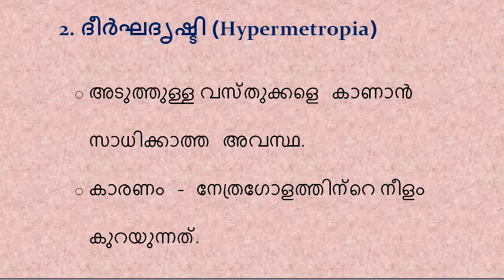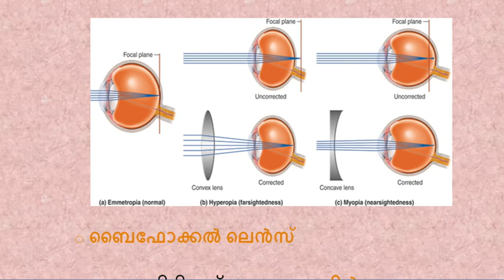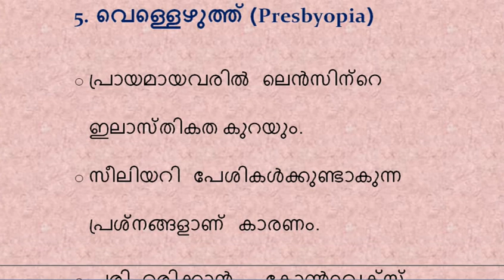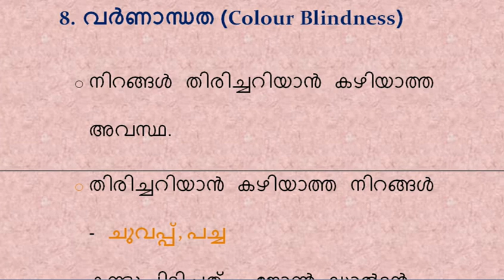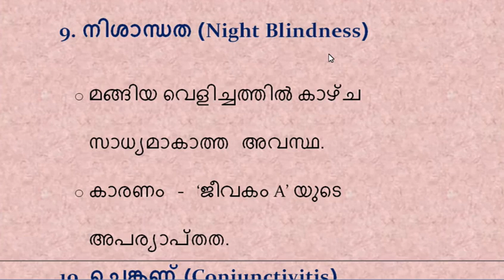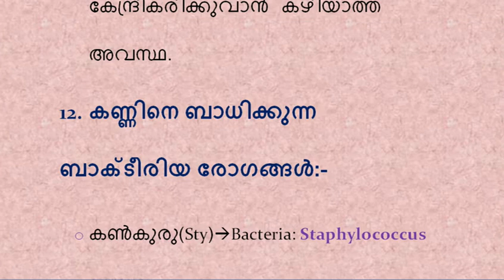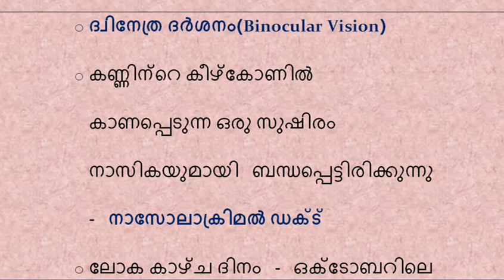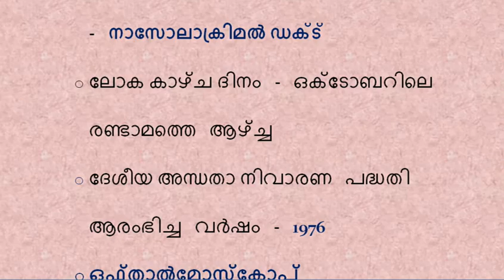മനുഷ്യ ശരീരത്തെക്കുറിച്ചുള്ള പൊതു അറിവ് /കണ്ണ് (EYE) അറിയേണ്ടതെല്ലാം/BIOLOGY/LAKSHYAPSCNOTES